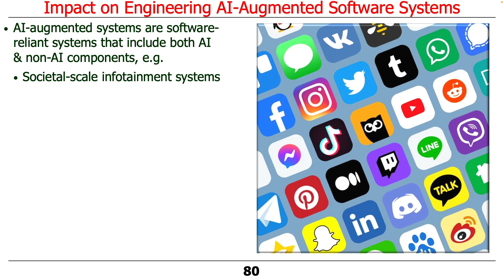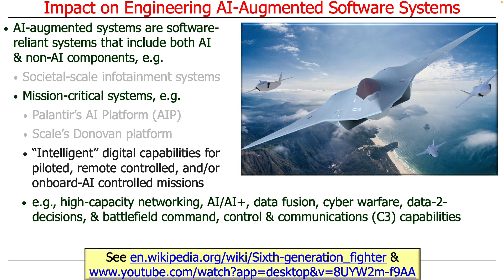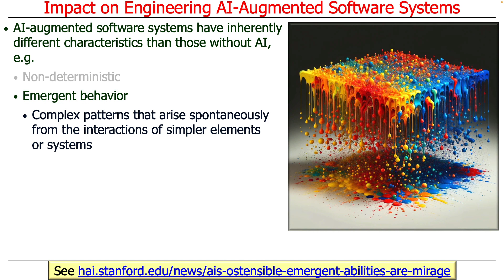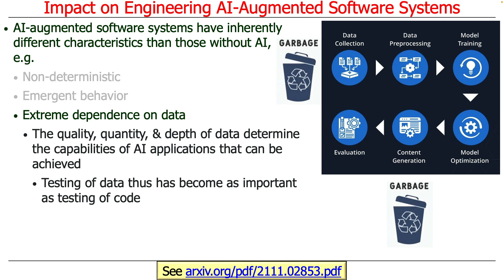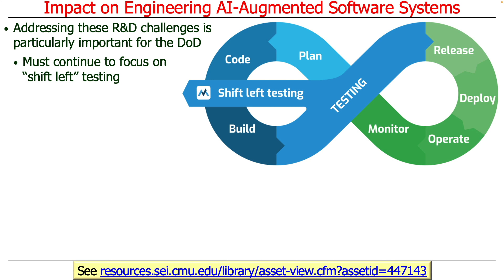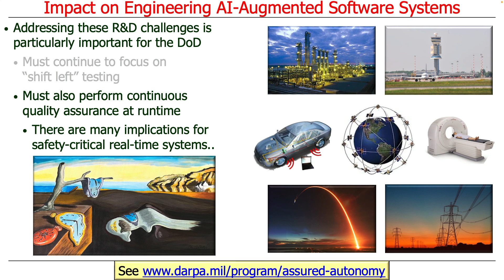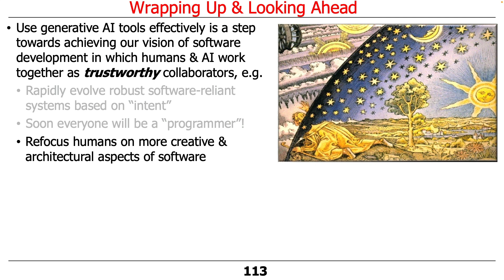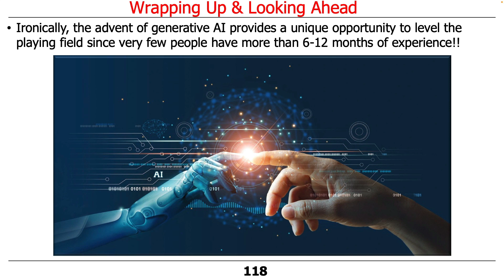Navigating Our AI-augmented Future (P3): Impact on Engineering AI-augmented Software Systems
This video explores the dynamic intersection of AI and traditional software engineering. I emphasize that while AI-augmented systems are increasingly prevalent, they often merge AI with conventional programming techniques. I discuss the overshadowing of diverse AI fields by generative AI, drawing parallels to historical shifts in technology like the move from pen-based to touchscreen interfaces. Highlighting AI's application in both societal systems like YouTube and mission-critical systems like self-driving cars, I stress the importance of accurate and timely data processing. I also delve into the unique challenges AI systems pose, such as their reliance on data quality, the imperative of explainability, and their non-deterministic nature. I conclude by reflecting on the transformative potential of AI across various fields and the societal impact of an AI divide, predicting a significant advantage for those proficient in AI, much like past technological revolutions.

for the study referenced in this video for a PDF version of the slides.